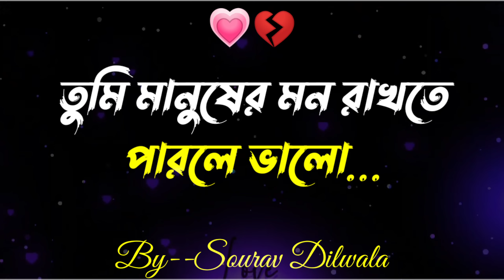Shayari bangla | True line bangla | Bangla Quotes | Emotional shayari | sad shayari